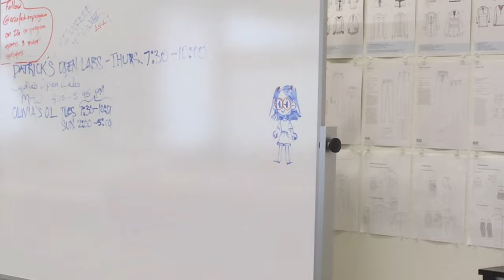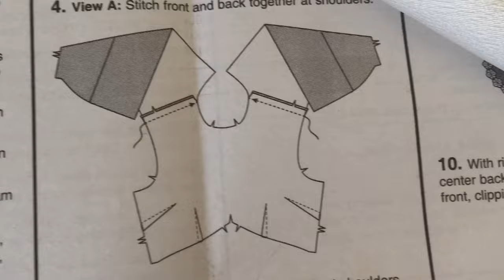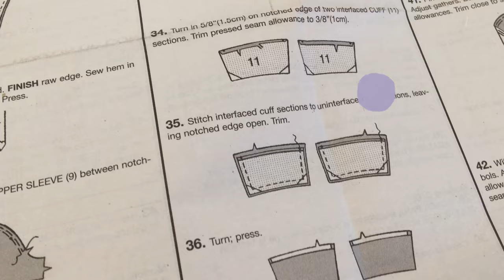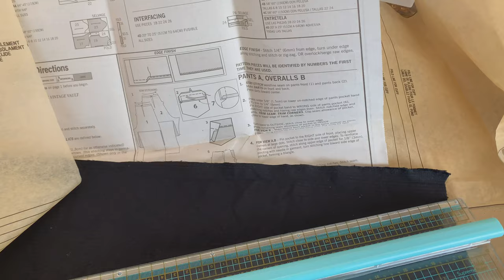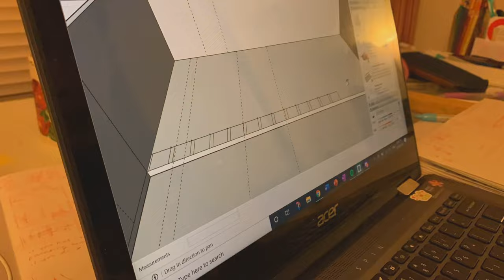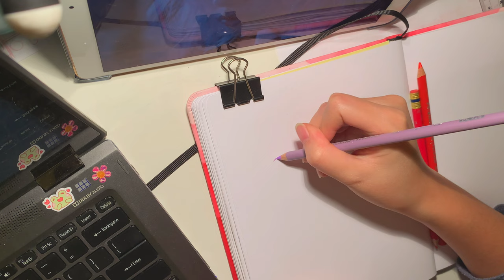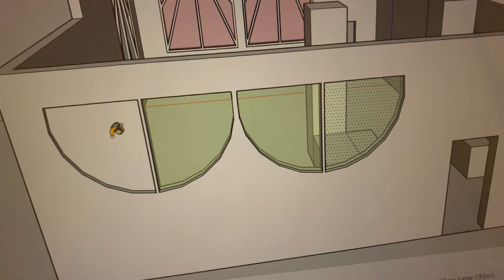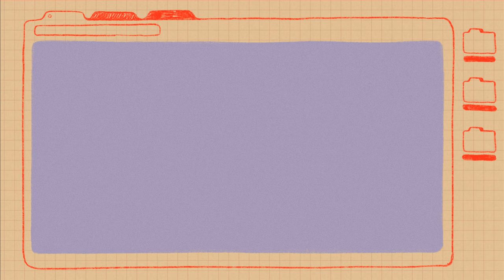college life vlog ✿ sewing a shirt & pants! being a fashion student flop!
honestly i sat on this video for this long because i wasnt feeling it when i finished it the first time i was like what!! nothing even happens in this video. so i ditched it for half a year and then i was watching my old vlogs…. bam. nostalgia.

i wished i had vlogged more about my lab job and illustration class tbh!! because i forget so easily and seeing parts of my life is like wow! freeing up my brain disc space bc i can rewatch my life anytime!! very long winded way of saying expect more vlogs i know y’all came for the art but you’re getting leeann it’s a package deal :-))

filmed: iphone xs
edited: vllo premium
music: vllo music (coffee table), daystar (lemon cake lovely version), lukrembo (highball)
sub count: